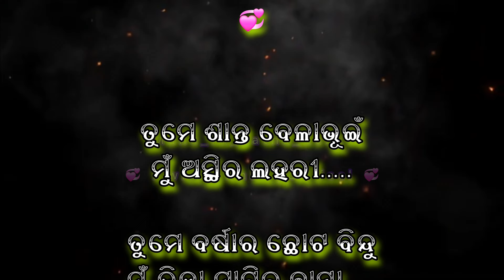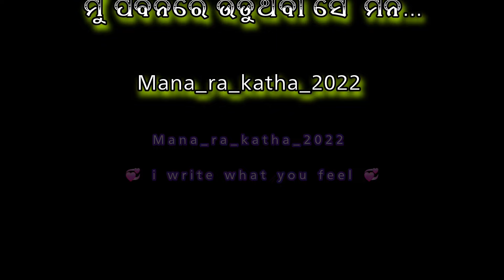Tume aau mun odia sad shayari Love Lines Video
mana ra katha 2022

           💕💕 I write what you feel 💕💕

🔥 Listen to it you will surely find it heart touching.

🔥 Click on " mana ra katha 2022 " and see top videos ever.

👉 Writer --- Subham kumar Rautaray

👉 Voice --- Subham kumar Rautaray

     ଏହି video ଟି ଭଲ ଲାଗିଲେ Please

                     🙏🙏 ଜୟ ଜଗନ୍ନାଥ 🙏🙏

odia shayari

odia shayari video

odia shayari 2023

odia shayari love story

odia shayari love

odia shayari status video

odia shayari photo

odia shayari song

odia shayari comedy

odia sad shayari status

odia sad shayari status video

odia sad shayari status girl

odia sad shayari status instagram

odia sad shayari video

odia sad shayari whatsapp status

odia sad shayari status girl voice

odia sad shayari whatsapp status female

odia sad shayari girl

odia breakup song

odia breakup status

odia breakup status video

odia breakup shayari

odia breakup song status

odia breakup

odia breakup gita

odia breakup song video

odia breakup ringtone

odia breakup song human sagar

odia status

odia status song

odia status video 2022

odia status new

odia status video new

odia status full screen

odia status love

odia statuS sad

odia status dj

🔥 Most searched items

odia shayari
odia shayari videos
odia shayari status
odia shayari love
odia shayari 2022
odia sad shayari
odia shayari
odia shayari videos
odia shayari status
odia shayari love
odia shayari 2022
odia shayari video
odia poetry
odia poetry on love
odia poetry whatsapp status
odia poetry status